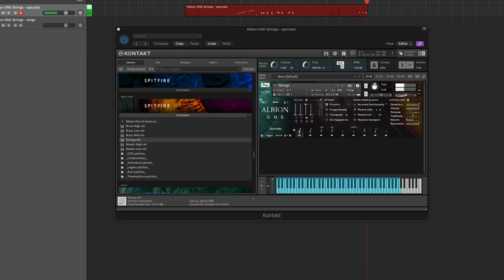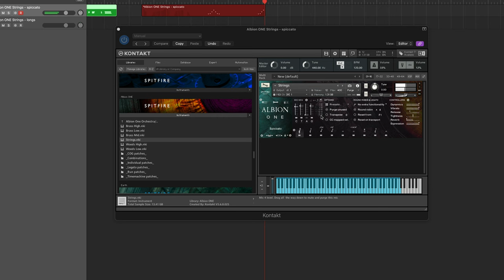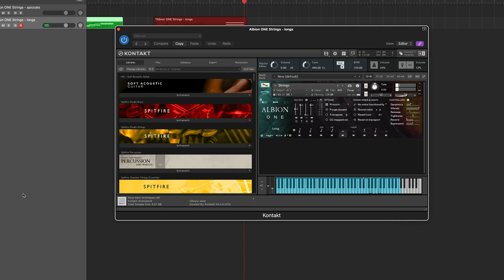Quicktip - mic signals and controllers in Albion ONE - inline demo!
This is my first 'inline' demo - where you can watch the YT video - and then download the Logic session file and follow along with my explanations. The Logic session has the voice from the video and the midi data I played in during the video recording. I'd love to know how useful you find this!